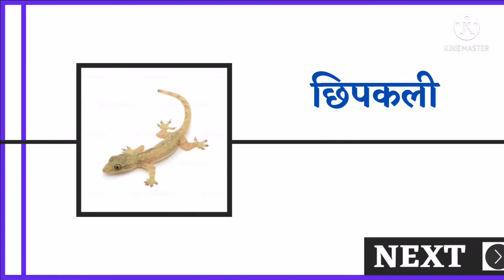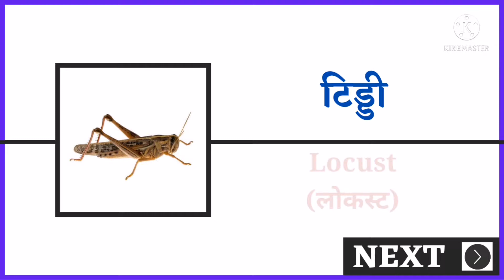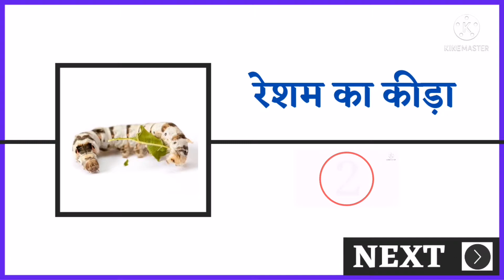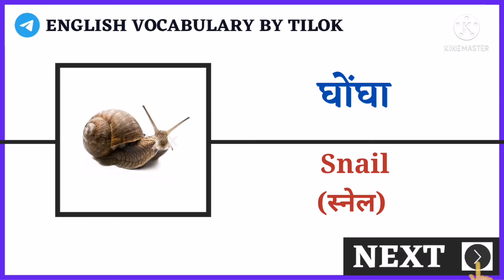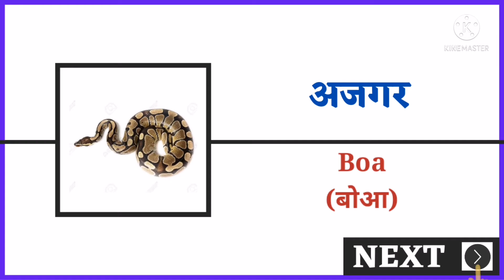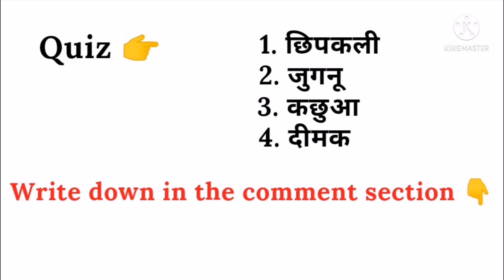All worms and insects name with picture in english and Hindi | common English words with hindi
All worms and insects name with picture in english and Hindi | common English words with hindi meaning |

Hey guys,
This is Tilok and welcome to LEARN WITH TILOK. in this video you will learn  all worms and insects  name with picture in english and Hindi. This Vocabulary with picture helps you to improve your English.

-  worms Name with picture in english and Hindi.
-  कीट और पतंगों के नाम हिंदी ओर अंग्रेजी में.
-  insects name with picture.
-  worms and insects name in english and Hindi.
-  hindi word meaning in english.
-  top English words.

Facebook - LEARN WITH TILOK

Thanks
Tilok